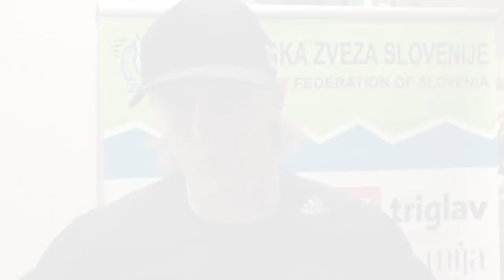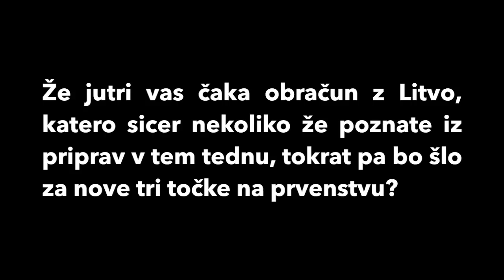SP U20 Bled 2017: Izjave po zmagi Slovenije proti Ukrajini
Slovenska mlada hokejska reprezentanca do 20 let je svoje nastope na Svetovnem prvenstvu Divizije I-B uspešno začela z obračunom proti reprezentanci Ukrajine. Slovenski nastop so po tekmi komentirali selektor Gorazd Rekelj, igralec tekme Jan Drozg in vratar Žiga Kogovšek.